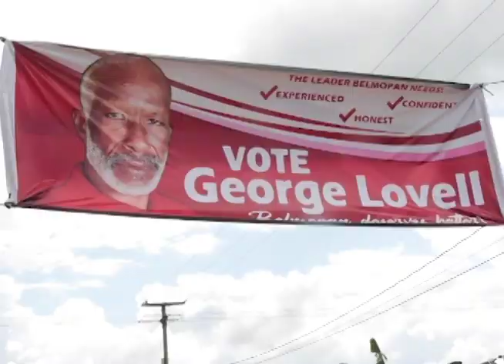Will John Saldivar Seek Leadership of U.D.P. Once Again?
With this latest victory, is John Saldivar contemplating leadership of the United Democratic Party once again? It is a question that was posed to him and the chairman of the United Democratic Party following Sunday’s Belmopan convention. Leading up to the convention, current leader of the U.D.P. Shyne Barrow had made it categorically clear that he no longer wanted Saldivar as part of the party’s future. News Five’s Duane Moody reports.